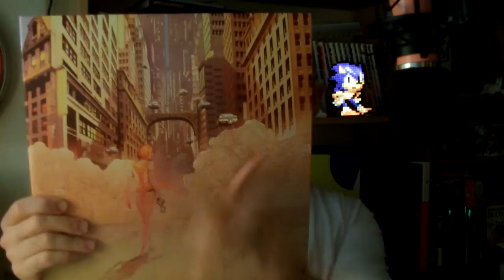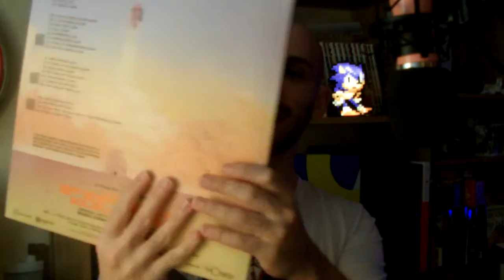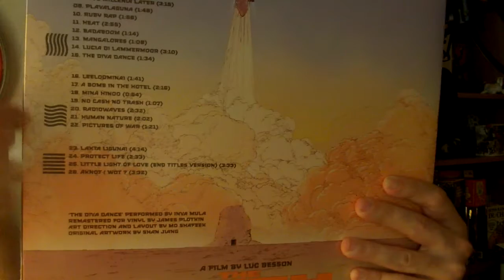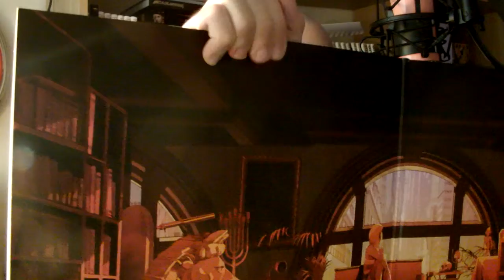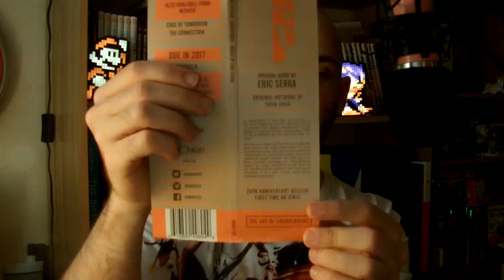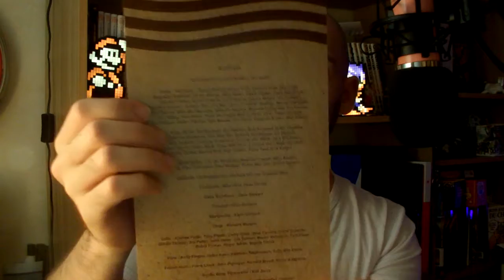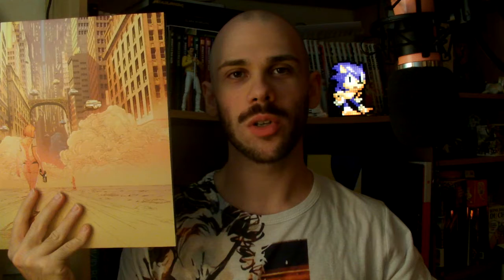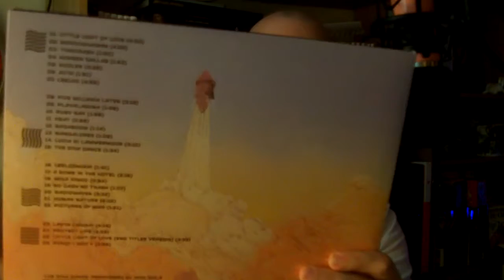REVIEW VINYLE - LE CINQUIEME ELEMENT / THE FIFTH ELEMENT "MONDO"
Yo ! "Petite" review du vinyle du film LE CINQUIEME ELEMENT / THE FIFTH ELEMENT sorti en 1997 par Luc Besson, vendu ici par MONDO dans des versions simples ou colorées de toute beauté !